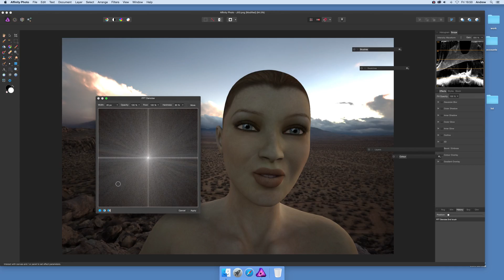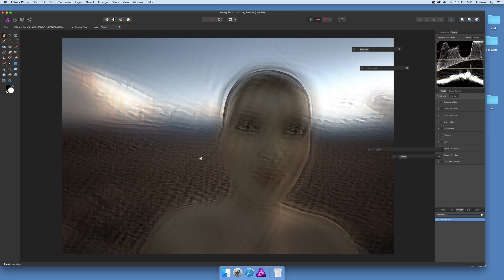How To Add Shimmer / Shudder Effect In Affinity Photo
Denoise filter - Create shimmery / shudder effects in Affinity Photo using the FFT Denoise filter. Guide to the Denoise FFT filter in Affinity Photo